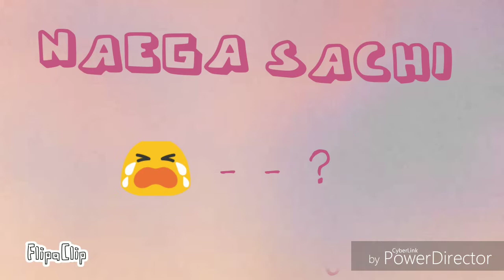Go Go Go Lyric Video Animation (c) Angelie Hinay